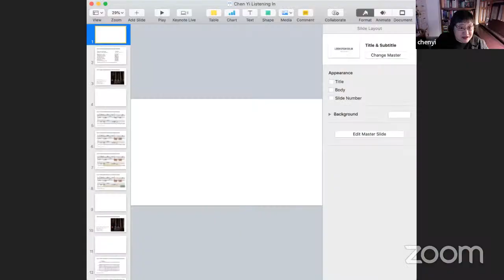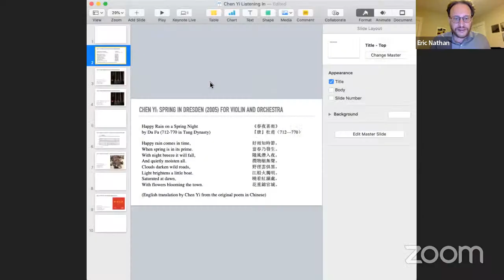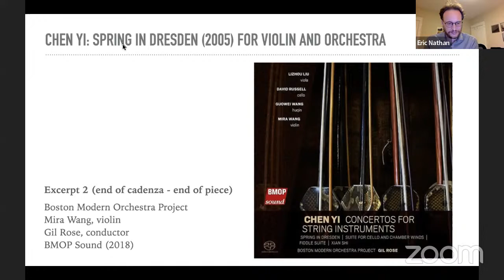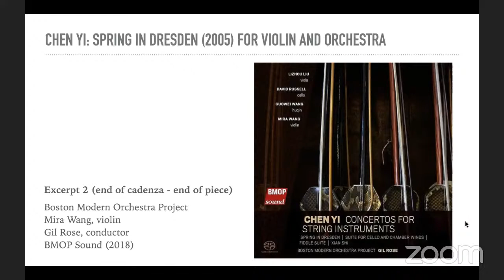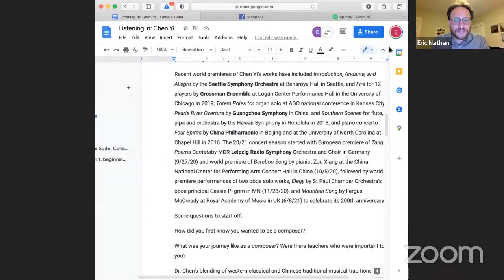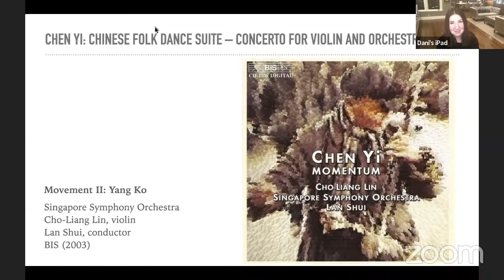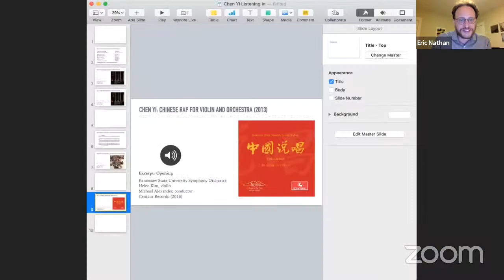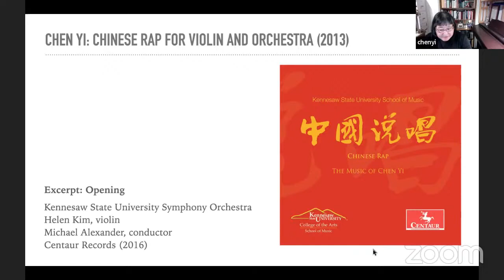LISTENING IN: with composer Chen Yi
Your hosts, New England Philharmonic Concertmaster and soloist Danielle Maddon, and Composer-in-Residence Eric Nathan, will talk to composer Chen Yi about her process, the techniques she employs, and the inspiration behind her compositions. Streaming is free and open to all!

New England Philharmonic is funded in part by grants from the Massachusetts Cultural Council, a state agency, and the Boston Cultural Council, a local agency funded by the Massachusetts Cultural Council and administered by the Mayor’s Office of Arts and Culture.